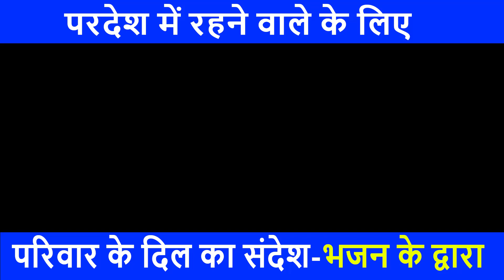Rajasthani New Bhajan I थे तो जावों परदेशा I banna ri lal pili akhiyan I रतन मारु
❖❖ MANGAL FILMS MUSIC ❖❖
❖Album             : - BANNA RI LAL PILI ANKHIYA
❖Director           :- Kailash choudhary
❖Editor               :- KISHOR CHOUDHARY
❖Presnts            :- Mangal films video
❖Music Label    :- MANGAL Film Video
❖Category          :- TRADITIONAL
❖Sub Category  :- RAJASTHANI SONGS
❖Singer               :- RATAN MARU
❖Sound               :-MAA PARVATI SOUND
☛ Connect with ★MANGAL Films Music★ Watch This Video and Comment Your Suggetion, for best video provide, and keep supporting.